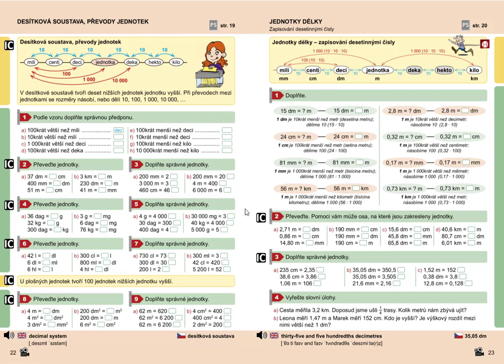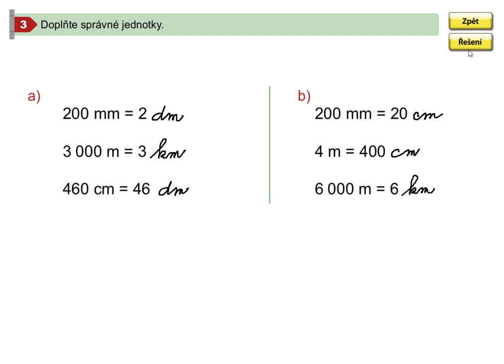Převody jednotek délky (tabulka předpon), Mat. mat. pro 5.roč., 2. díl, str. 22, cv. 3